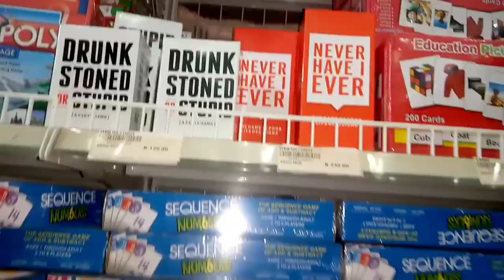My Forever 21 Feels| Birthday Vlog💃.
Hey loves, So thought of sharing my wild forever 21 Feels in regards to my birthday! Don't argue we 21 forever from hence fourth 😂. Had a fabulous day with sum of my faves.

Hope you enjoy this mini vlog. Here is a toast 🥂to ageing like fine wine🤣, cause black don't crack baby!!💋

Coolio's until the next one!